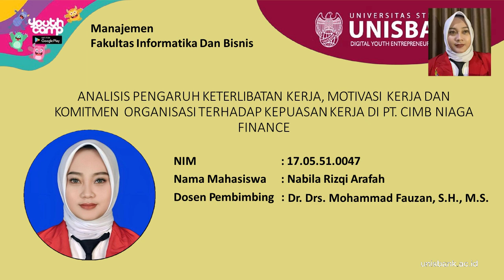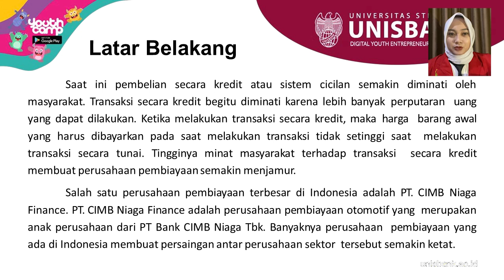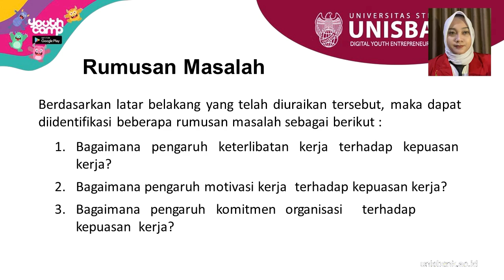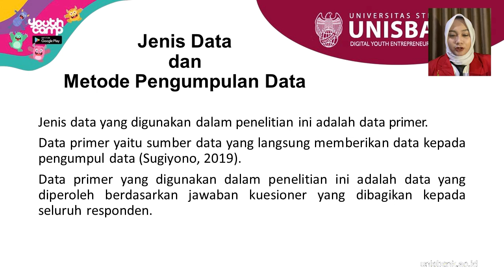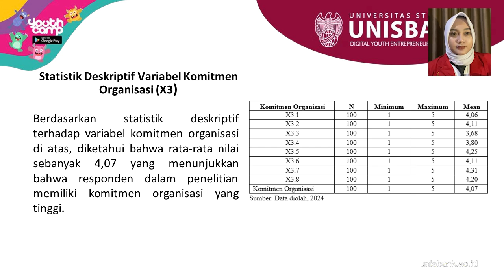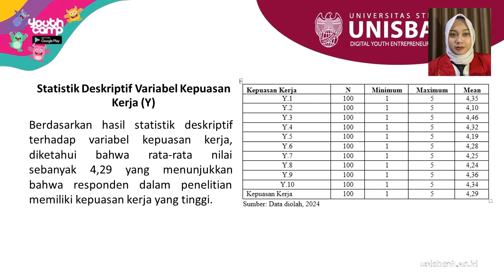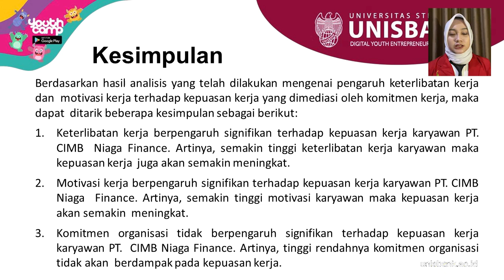ANALISIS PENGARUH KETERLIBATAN KERJA, MOTIVASI KERJA DAN KOMITMEN ORGANISASI TERHADAP KEPUASAN KERJA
ANALISIS PENGARUH KETERLIBATAN KERJA, MOTIVASI KERJA DAN KOMITMEN ORGANISASI TERHADAP KEPUASAN KERJA DI PT. CIMB NIAGA FINANCE